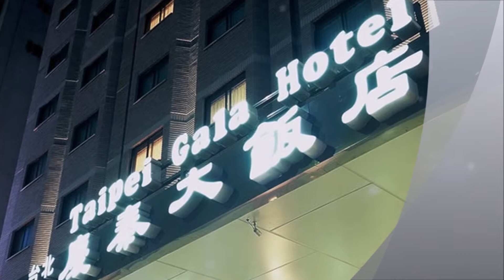Gala Hotel Taipei, Taiwan